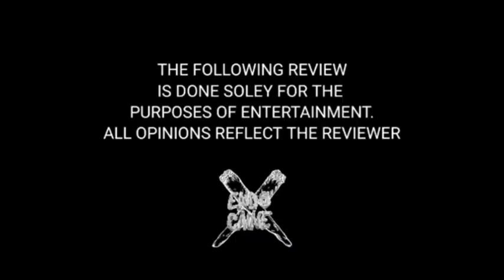ECP REVIEWS: SMACKDOWN 6/7/24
ECP REVIEWS SMACKDOWNNNNN